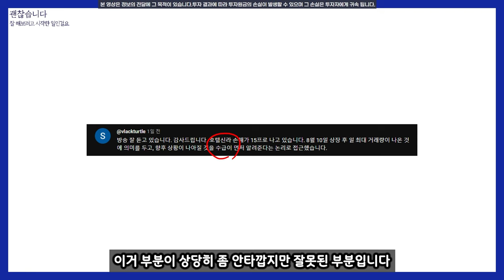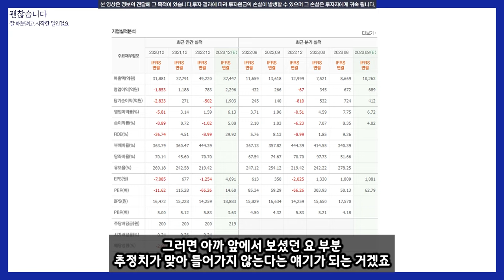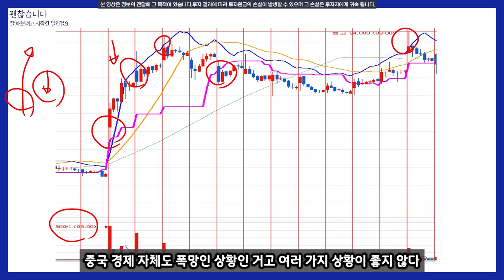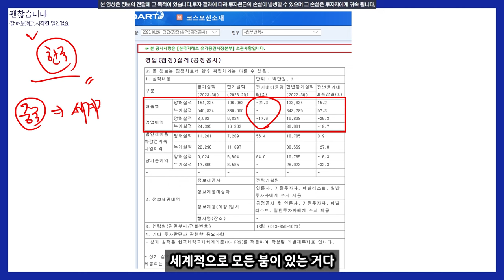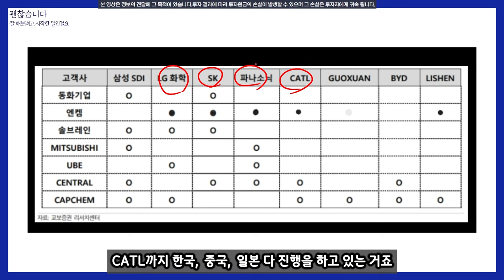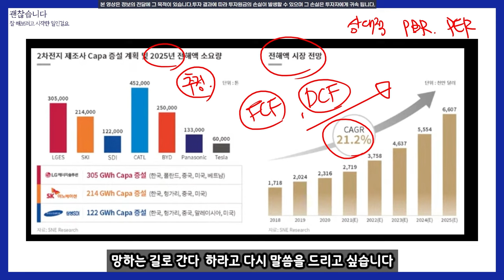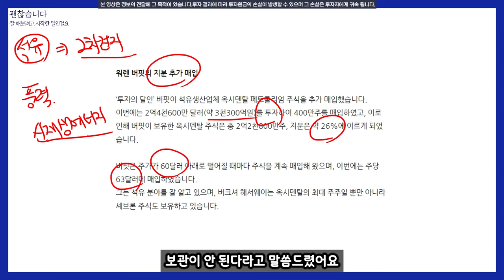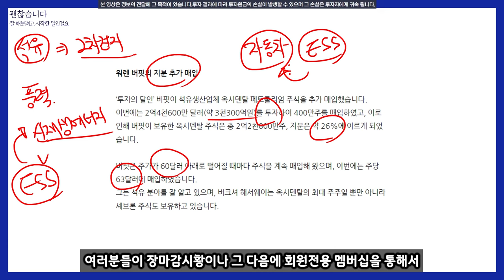펀드매니저의 솔직한 분석!